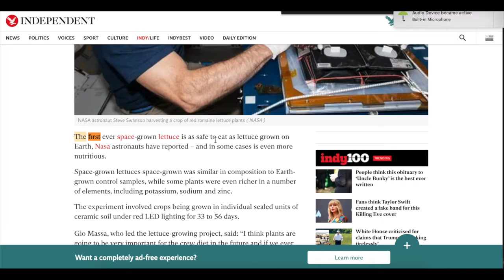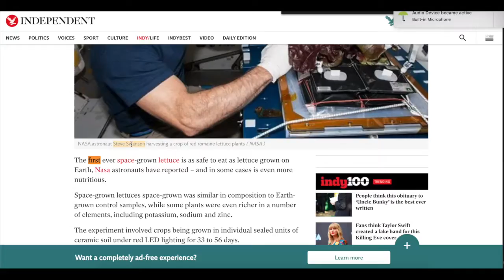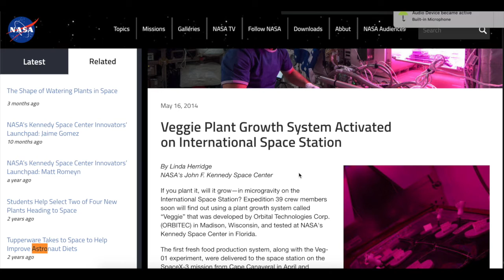NASA-FOR THE FIRST TIME grows LETTUCE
It's not only safe to eat, but NASA has been growing veggies for the first time since at least 2010, 2012, 2014, 2015, 2017, 2019, 2020 Source
Do your own research before NASA starts pulling down these FIRST TIME articles.